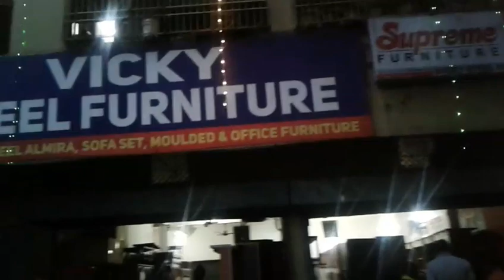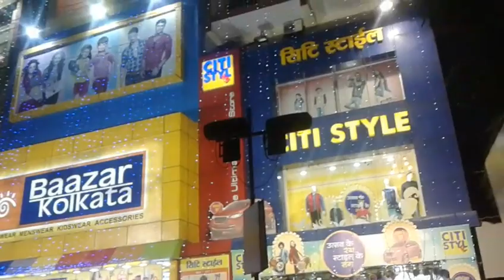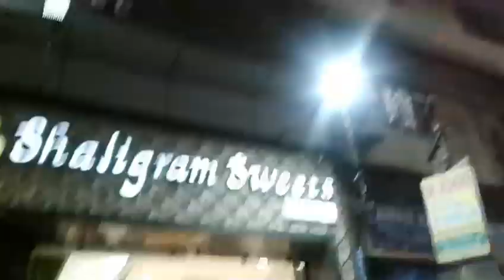Jamsedpur ka sakchi market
Jamsedpur ka sakchi | jamsedpur ka sakchi ka najara |jamsedpur ka najara | jamsedpur